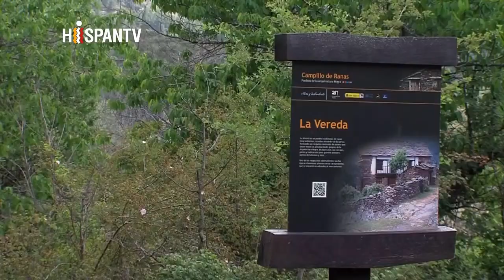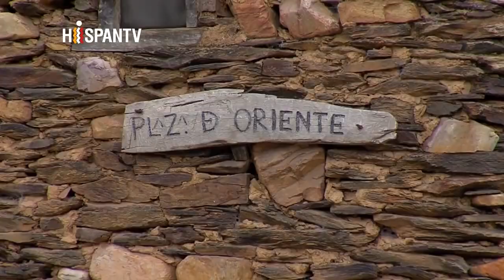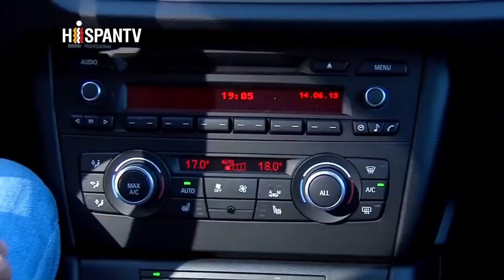🔥 DE LA CIUDAD AL CAMPO 😍 ¿SE PUEDE VIVIR FUERA DEL SISTEMA CAPITALISTA? AUTOSUSTENTABLE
Un interesante video de como la crisis económica Española ayudo a mucha gente a dar un giro a su vida y volver a vivir en el campo y ser autosustentable.

¿Se puede vivir fuera del sistema capitalismo salvaje?

¿Se podrá aplicar en Chile? ¿que pasara después de esta crisis este 2020?